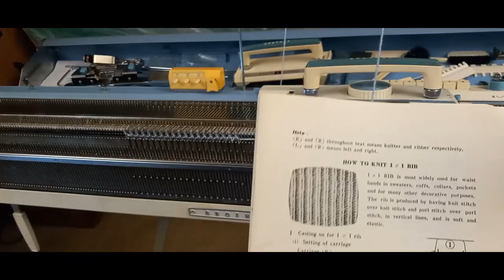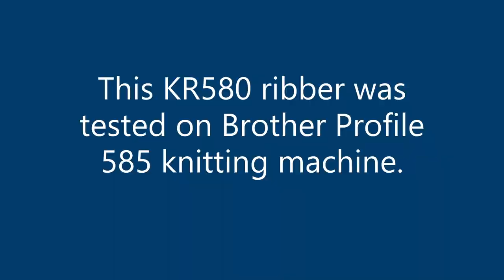Brother KR580 ribber: ribbing attachment for 8-push button knitting machines (models KH552, 581-588)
Brother KR580 ribber fits all 8-push button machines. In the video, KR580 ribber was tested on the Brother Profile 585 knitting machine.

The video demonstrates a swatch of 1x1 rib as well as a 1x1 rib knitted on a full bed but with only every other needle knitting on both beds.

Available for purchase in my Etsy shop